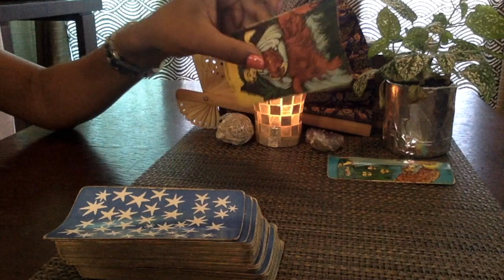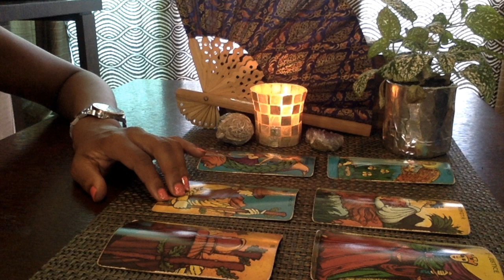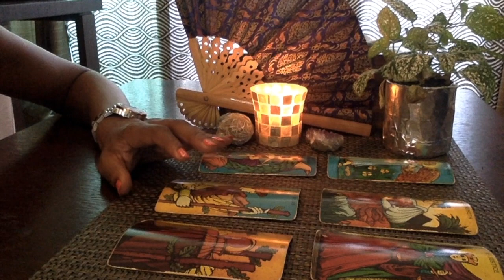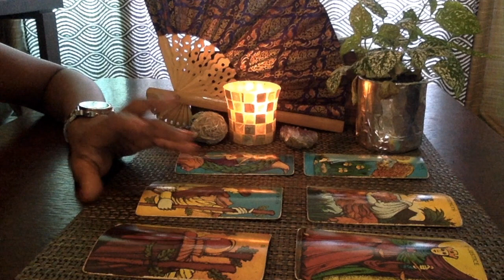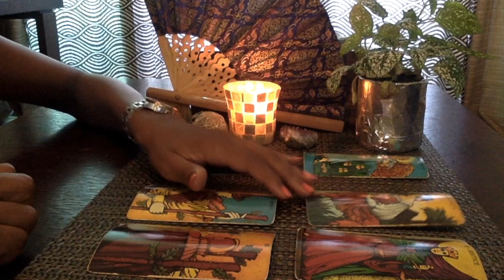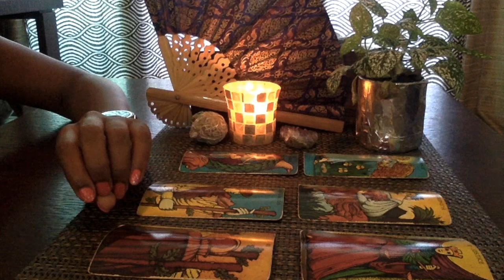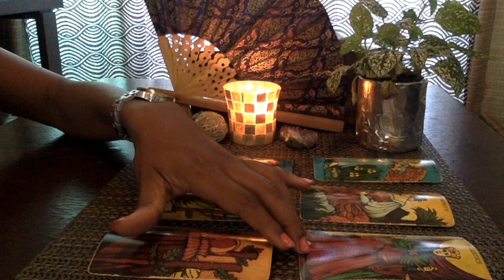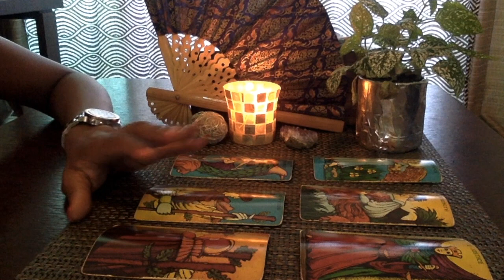Libra Mid October 2018 | Counting Days Until You Get Yours!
Tarot Deck : Morgan-Greer
Oracle : Wisdom of the house of Night
Archetype Cards : by Caroline Myss